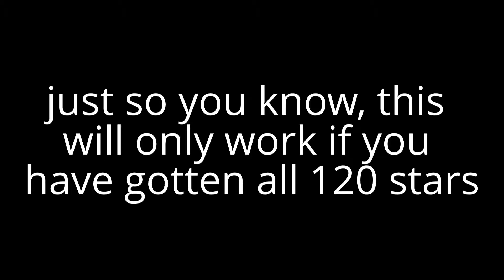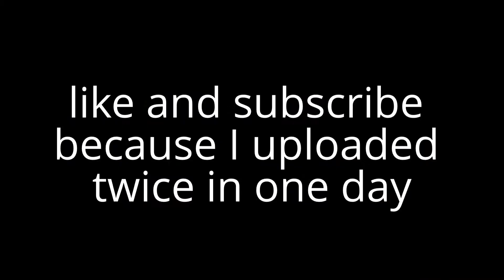Super Mario 64 | How To Do The "Special" Triple Jump!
if you have the 120 stars, then just follow what is done in the video.
(yes the thumbnail is completely made to look like clickbait on purpose)